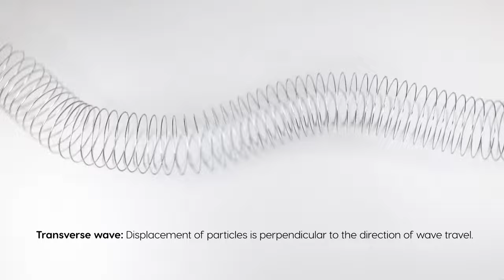Transverse and Longitudinal Waves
Observe the differences in the movement of transverse and longitudinal waves in a slinky. In transverse waves, the displacement of particles in the wave is perpendicular to the direction of wave travel. In longitudinal waves, the displacement of particles is parallel to to the direction of wave travel.

Throw a pebble into a still pond and it will make a splash. Then ripples appear and move away from the splash in all directions. When the pebble entered the water, its energy from motion was transferred to the water as it pushed the water out of the way. This energy was then spread out in all directions through the ripples – which are small waves in the water. Waves are disturbances that carry energy and travel in a repeating pattern.

Take a length of rope and attach one end to a tree. Holding the other end of the rope, quickly move it up and down. What do you notice?

You will see waves move along the rope from your hand to the tree it is attached to. As the waves travel through, the rope moves up and down, perpendicular to the direction of the wave. Waves in which matter moves perpendicular to the direction of the wave are called transverse waves.

Waves moving over the deep ocean surface is an example of transverse waves. Boats floating on the ocean surface move up and down as the waves move perpendicular to the boats. The boats are not moved in the direction of the wave.

Light moves from its source to your eyes in transverse waves too.

Take one end of a slinky spring and give the other end to a friend. Spread apart so that there is some tension in the spring. Gather a small section of spring at your end and hold it together. Let go quickly and you will see a wave move down the slinky to the other end.

As the disturbance moves, the spring gets packed tightly together and then spreads out as the waves passes. The packing together is called a compression and the spreading apart is called a rarefaction. The motion of the spring coils is parallel to the direction of the wave. Such waves are called longitudinal waves. Sounds waves are an example of longitudinal waves. When an object vibrates, the particles of air around the object get compressed and spread out over and over again.